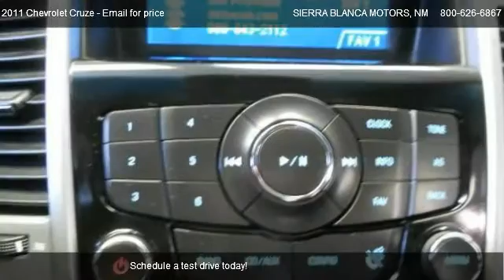2011 Chevrolet Cruze LT - for sale in RUIDOSO, NM 88355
SIERRA BLANCA MOTORS
304 Hwy 70

Come test dirve this 2011 Chevrolet Cruze LT for sale in RUIDOSO, NM.